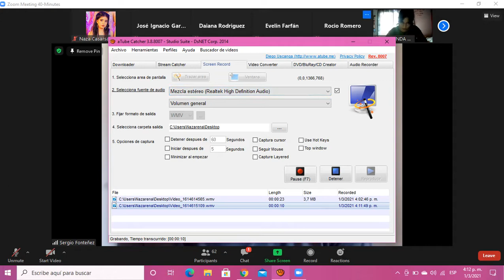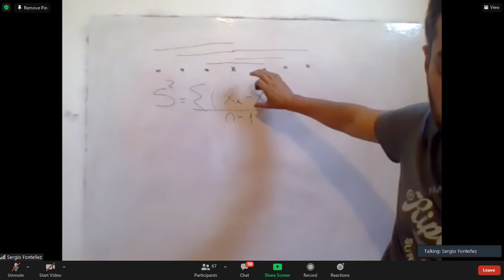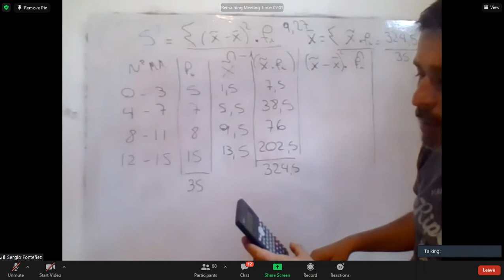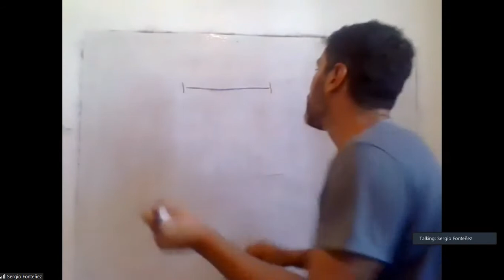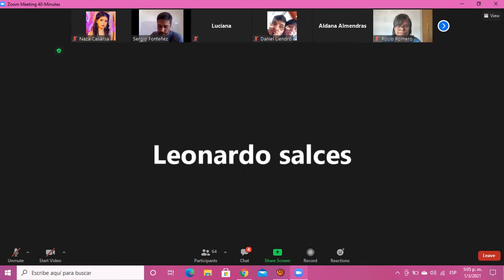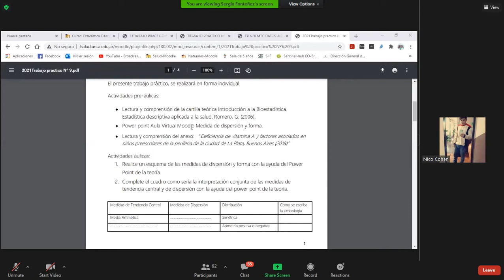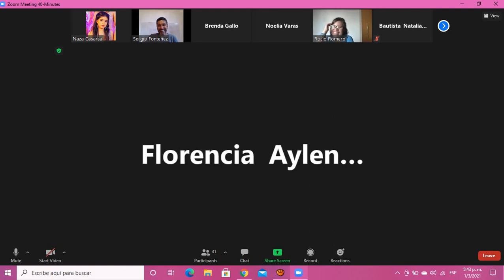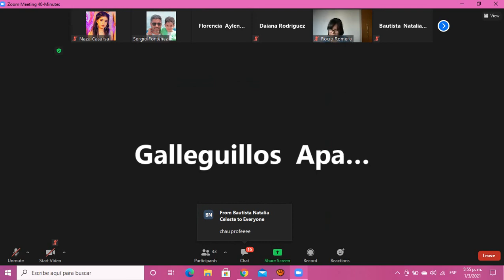CLASE 8 DE ESTADÍSTICA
Clase número 8 del profe Fonteñez (1/3/21)
Lic. en Nutrición - Universidad Nacional de Salta